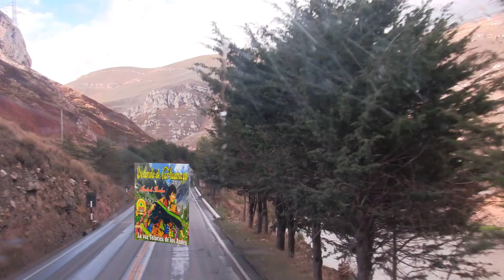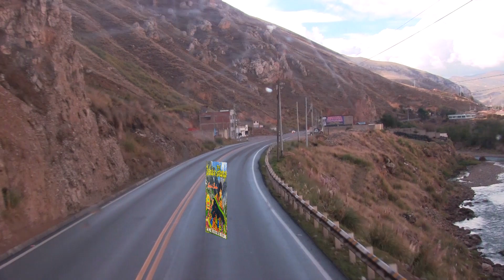YOLANDA DE CARHUAMAYO / "La Voz Telúrica de los Andes" Tema: Saludo a mi Tierra (Huayno)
PRODUCCIONES JUVAR
- Ofrecemos producción y edición de audio, vídeo full HD, 4K
     matrimonios, etc.